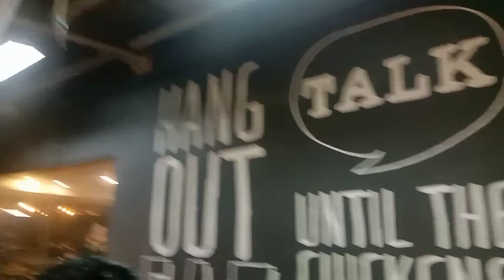ginabi po kami sa galaan// "PANDEMICLIFE covid19"